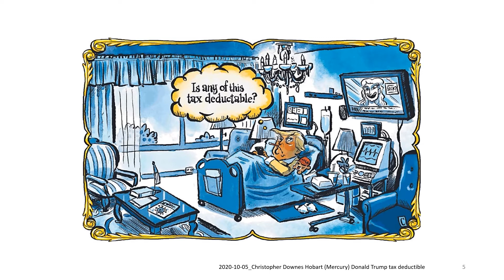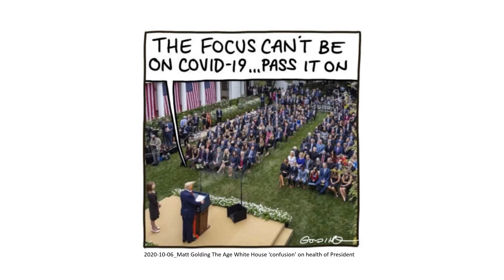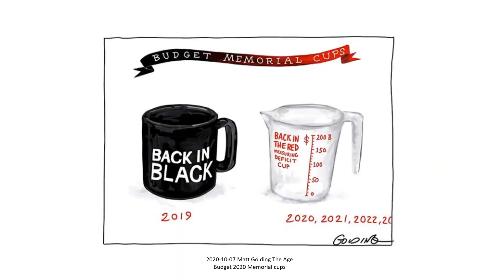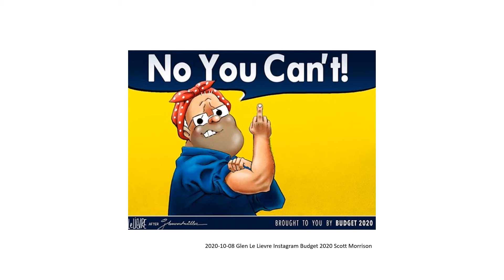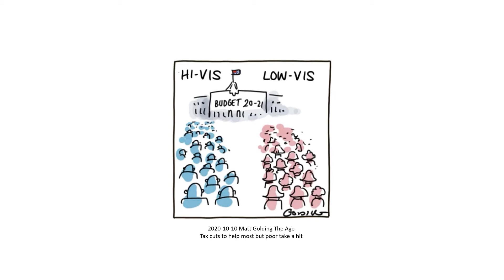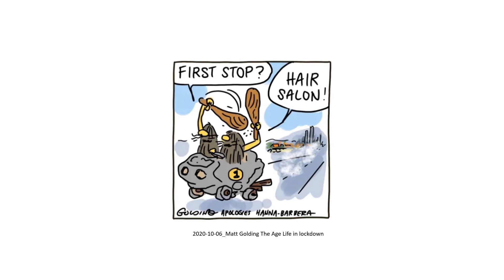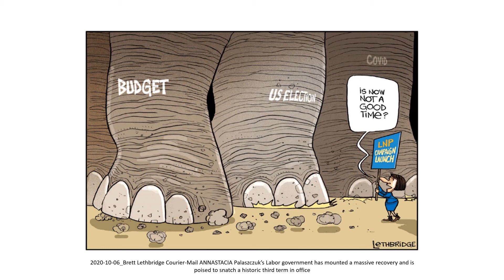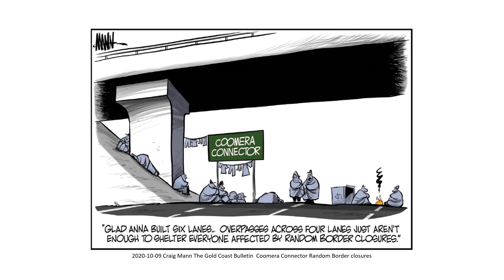Cartoon Conversations Issue 24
Hi everybody, welcome to the 24th episode of "Cartoon Conversations, this week the hot topic, Covid: Trump and his illness 'was it a blessing from God'? Closer to home Budget 2020 was all the talk here in Oz